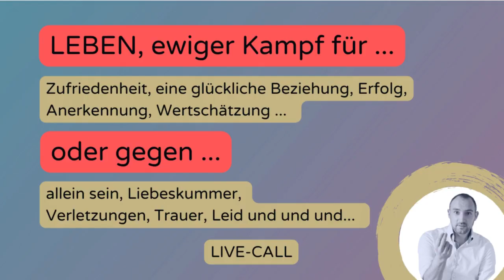LEBEN! Ewiger Kampf nach Zufriedenheit, Glück, erfüllte Beziehung, oder gegen Verlust, Angst, Leid.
Coachingangebot:
Für Frauen:

Für Paare

Gratis E-Book | DIE 9 BEZIEHUNGSTYPEN!